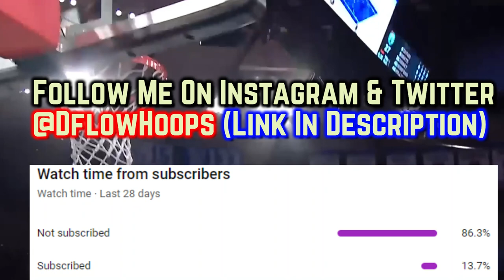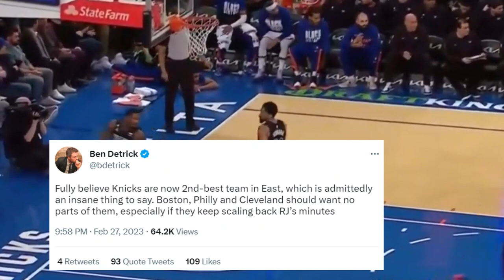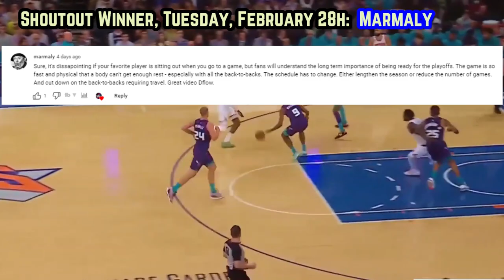The New York Knicks Aren’t Being GASSED UP…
Are the Knicks better than we think or fraudulent?

Last Video: Anthony Edwards Has A Problem To Adress

Jalen Brunson Knicks
Julius Randle Knicks
Knicks celtics
Knicks vs celtics
josh hart knicks